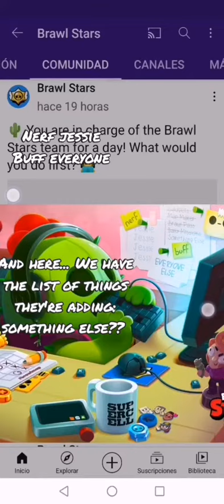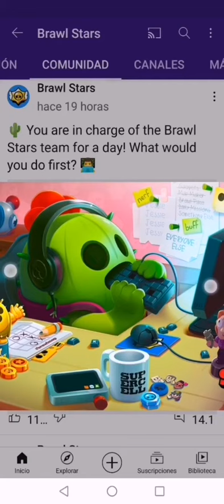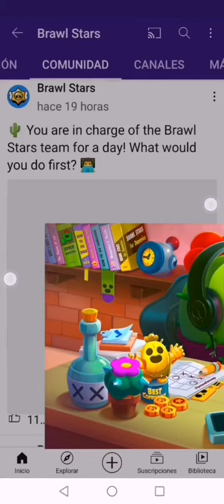Analyzing the last Brawl Stars post!!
Do u like this type of videos??